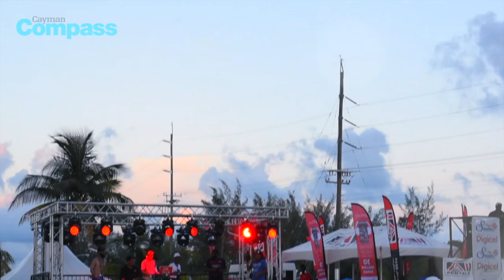CayMAS Carnival 2017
Cayman's last carnival of the season hit the streets.